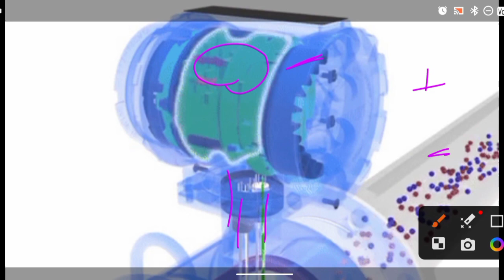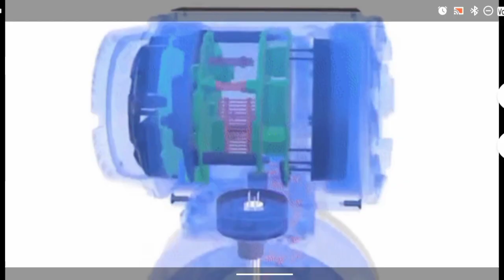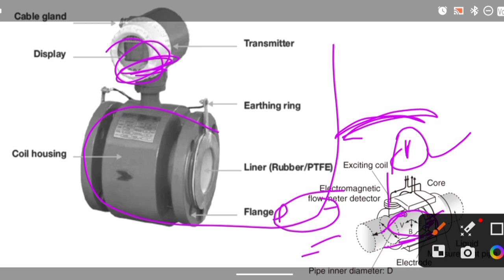Electromagnetic Flowmeters (Hindi)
What is Flowmeters
Types of Flowmeters
Positive Displacement
Electromagnetic Flowmeters
Ultrasonic Flowmeters
Different Pressure Flowmeters
Corolis Flowmeters
Vortex Flowmeters